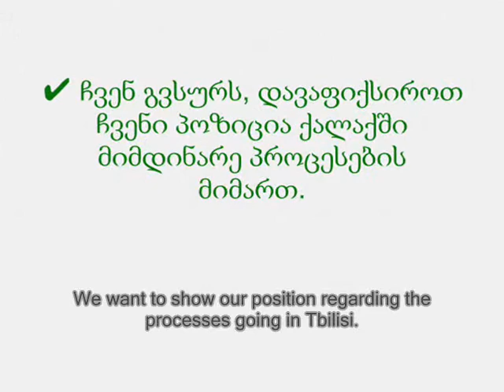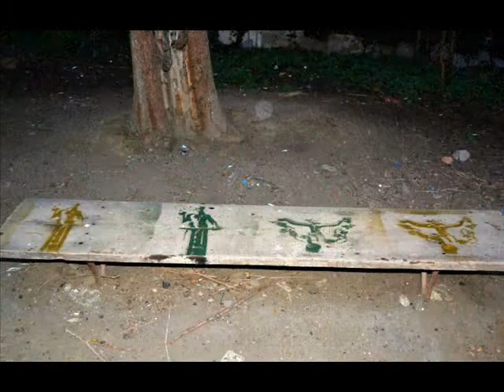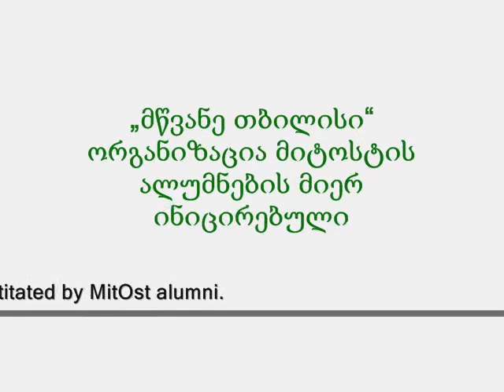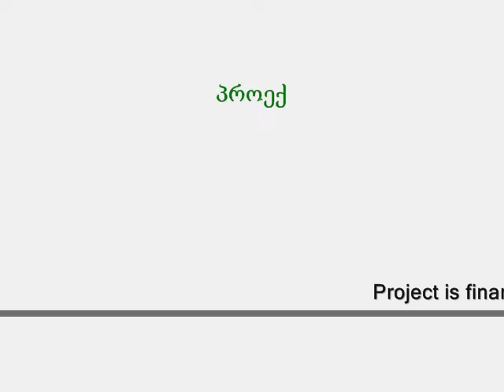მწვანე თბილისი/Green Tbilisi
პროექტ „მწვანე თბილისის" მიზანს ქალაქში გამწვანების საკითხების შესახებ ცნობიერების ამაღლება და დამოუკიდებელი სამოქალაქო აქტივობების წახალისება წარმოადგენს. პროექტი იყენებს ისეთ მეთოდებს, როგორიცაა თემატური სტენსილების გავრცელება, გზავნილის შემცველი ნერგების დარიგება საჯარო (და არამარტო) დაწესებულებებში, კიბეების მწვანედ შეღებვა, ახალი ხეების დარგვა, მწვანე კუთხის მოწყობა და ა.შ.

„მწვანე თბილისი" ორგანიზაცია მიტოსტის ალუმნების მიერ ინიცირებული აქტივობაა. პროექტის მხარდამჭერები არიან: MitOst რობერტ ბოშის პროექტი, ირის ჯგუფი -  მრავალფეროვნების მართვა, CDC კრეატიული განვითარების ცენტრი, GBDC კავკასია.

პროექტს აფინანსებს ასოციაცია MitOst.